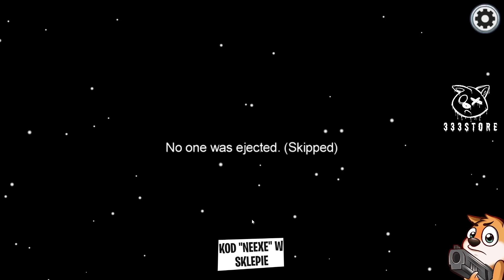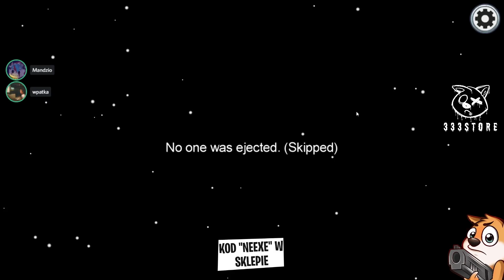Among Us ale WKURZAM IMPOSTORA PRZEZ CAŁY FILM XD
Nexe gra w among us z ekipa mandzio overpow i inni i baituje impostora przez caly odcinek